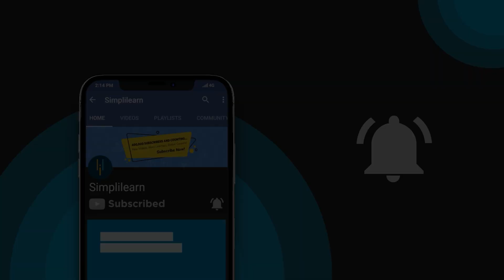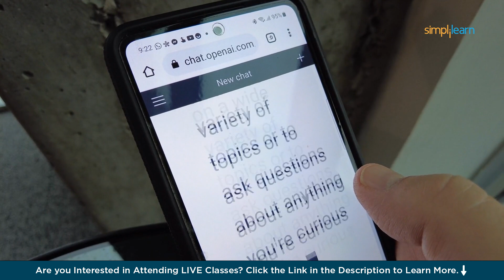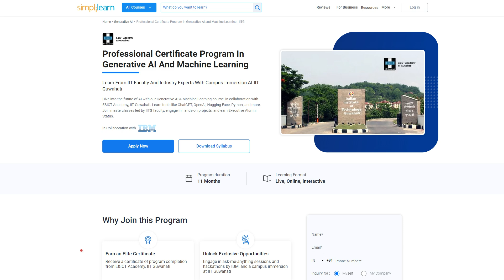Top AI Trends For 2026 | Generative AI Trends For 2026 | Simplilearn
️️🔥 Applied Generative AI Specialization by Simplilearn, delivered by Simplilearn in collaboration with Purdue University
️🔥IITG - Professional Certificate Program in Generative AI and Machine Learning - IITG

In this video, we explore the Top AI Trends for 2026 that are changing how we live and work. AI is evolving fast, and we’re seeing amazing new ideas that will shape the future of technology and industries.
We start with Responsible AI, which focuses on making sure AI systems are fair, transparent, and beneficial to everyone. Then, we look at Next-Gen Voice Assistants that will become more natural and easier to use in daily life. Generative Video is also growing, letting AI create high-quality videos automatically.

Next, we talk about Augmented Working, where AI helps people work more efficiently, and Real-Time Automated Decision-Making, allowing businesses to respond quickly to changes. Predictive AI Analytics continues to help companies make smarter decisions, while Autonomous AI Agents are changing how tasks get done in different industries. We also talk about Virtual Agents in customer service, the growing role of AI in Cybersecurity and Defense, and Sustainable AI, which ensures AI development aligns with environmental goals.
Watch the video to see how these trends will shape the future of AI in 2026 and beyond!

00:00 Introduction to AI
01:10 Responsible AI
01:45 Voice Assistants
02:17 Generative Video
02:48 Augmented Reality
03:18 Automated Decision Making
04:36 Predictive AI Analytics
05:12 AI Agents
06:07 AI in Cybersecurity and Defense
06:28 Sustainable AI

➡️ About Professional Certificate Program in Generative AI and Machine Learning

The Generative AI and Machine Learning course enriches your career journey with comprehensive coverage of machine learning, deep learning, NLP, generative AI, reinforcement learning, computer vision, and more. Combining theory with hands-on practice, it offers live virtual sessions, projects with integrated labs, and masterclasses by IIT Guwahati faculty.

Key Features:
✅ Program completion certificate from E&ICT Academy, IIT Guwahati
✅ Curriculum delivered in live virtual classes by seasoned industry experts
✅ Exposure to the latest AI advancements, such as generative AI, LLMs, and prompt engineering
✅ Interactive live-virtual masterclasses delivered by esteemed IIT Guwahati faculty
✅ Opportunity to earn an 'Executive Alumni Status' from E&ICT Academy, IIT Guwahati
✅ Eligibility for a campus immersion program organized at IIT Guwahati
✅ Certificates for IBM courses and industry masterclasses by IBM experts
✅ Practical learning through 25+ hands-on projects and 3 industry-oriented capstone projects
✅ Access to a wide array of AI tools such as ChatGPT, Hugging Face, DALL-E 2, Midjourney and more

Skills Covered:
✅ Generative AI
✅ Prompt Engineering
✅ Chatbot Development
✅ Ensemble Methods
✅ Deep Learning
✅ Natural Language Processing
✅ Computer Vision
✅ Reinforcement Learning
✅ Machine Learning Algorithms
✅ Speech Recognition
✅ Statistics

Learning Path:
✅ IITG AI: Program Induction
✅ IITG AI: Programming Fundamentals
✅ IITG AI: Python for Data Science (IBM)
✅ IITG AI: Applied Data Science with Python
✅ IITG AI: Machine Learning
✅ IITG AI: Deep Learning with TensorFlow (IBM)
✅ IITG AI: Deep Learning Specialization
✅ IITG AI: Essentials of Generative AI, Prompt Engineering & ChatGPT
✅ IITG AI: Advanced Generative AI
✅ IITG AI: Capstone
Electives:
✅ IITG AI: ADL & Computer Vision
✅ IITG AI: NLP and Speech Recognition
✅ IITG AI: Reinforcement Learning
✅ IITG AI: Academic Masterclass
✅ IITG AI: Industry Masterclass